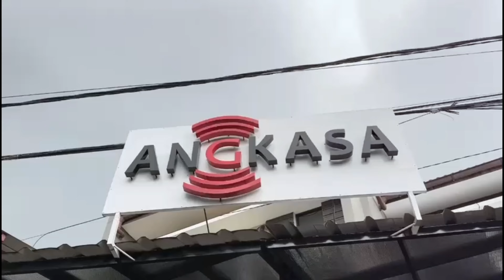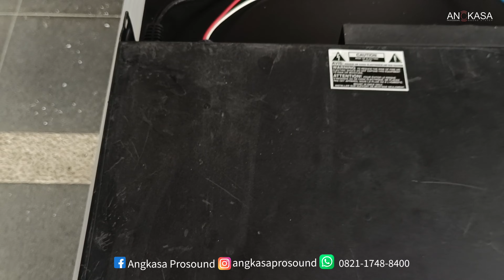Crest Audio PRO 8200 Original Yang Baru Masih Mahal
Silahkan Buat Teman teman Yang Mau bertanya Tentang Barangnya

 ( Tlp /WA 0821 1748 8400 FAST RESPON )

Alamat : jl Jendral Amir Mahmud Cimahi
Ruko Komp Taman Mutiara Blok B2 /22A

SALAM AUDIO

Angkasa prosound Bandung
Features:

8 Ohm Stereo - 825 W

4 Ohm Stereo - 1450 W

2 Ohm Stereo - 2250 W

4 Ohm Bridged - 4500 W

Dramatically reduced net weight

Latest generation of high speed, wide-bandwidth output devices

Twin-tunnel cooling with back-to-front air flow

Dual, rear-mounted, continuous variable-speed fans

Balanced male and femal XLR inputs with switch-configurable XLR polarity and sensitivity selection

Speakon(r) and five-way binding post output connectors

Ground-lift switch

Front panel circuit breaker switch

Modular construction

Five-year warranty

Domestic version has a permanent mount line cord and 30 amp connector